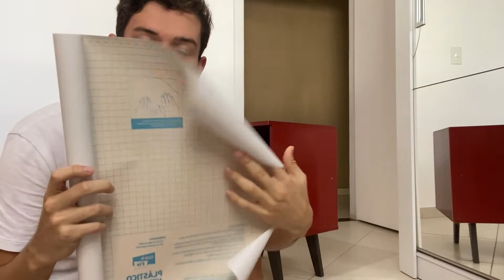reformei minha cômoda com papel contact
eeei. meu nome é Igor Tassini e vim mostrar pra vcs um pouco do processo da reforma da minha cômoda, usando papel contact. foi uma solução pra mudar o visual desse móvel completamente. me conta se vcs gostaram ♥